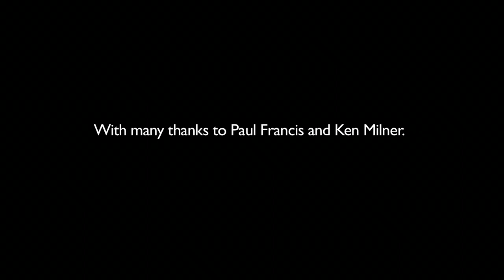Ken Milner's garden